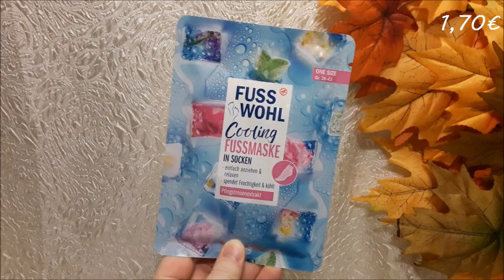Rossmann Haul | FranzisPflegeKiste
____________Öffne Mich_____________

heute habe ich wieder einen Rossmann Haul für das euch 😉 Ich habe einige interessante Produkte entdeckt und auch mitgenommen.

Bis Bald,
Eure Franzi 💋

Meine gekauften Produkte:
For Your Beauty Netzball 2mal - je 0,99€
Isana Aloha Hawaii Augenpads 3mal - je 0,59 €
Palmolive Up Apfelduft - 2,45 €
Fuss Wohl Cooling Fussmaske - 1,70 €
CV Lemn Cupcake Maske 2mal - je 0,40€

Ich habe für 8,70€ eingekauft

 -- Insgesamt für 7,10€ eingekauft –